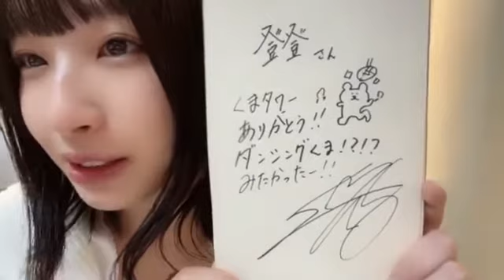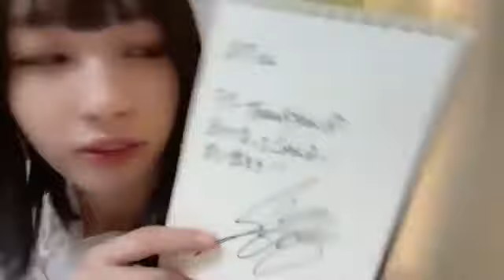沖侑果(STU48ドラフト3期生)2022年8月1日SHOWROOM